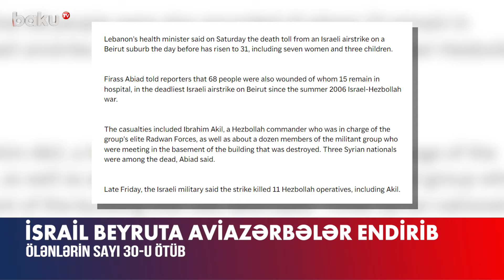İsrail-Livan münaqişəsi pik həddə | Ölən və itkin düşənlər var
İsrail Hərbi Hava Qüvvələrinin Livanın paytaxtı Beyrutun cənub ətrafına endirdiyi aviazərbələr nəticəsində ölənlərin sayı 31-ə yüksəlib.
Bu barədə AP xəbər agentliyi Livanın Səhiyyə Nazirliyinə istinadən məlumat verib.
Bildirilib ki, təxminən 20 nəfər itkin düşüb. Yerli mülki müdafiə xidmətinin məlumatına görə, Əl Qaim məhəlləsində dağılmış iki evin qalıqları olan yerdə axtarış-xilasetmə əməliyyatı davam edir.
Xatırladaq ki, daha əvvəl “Hizbullah” hərəkatının silahlı qanadı İsrailin hava hücumu zamanı 2 hərbi rəhbərinin və 13 döyüşçüsünün öldürüldüyünü təsdiqləyib.